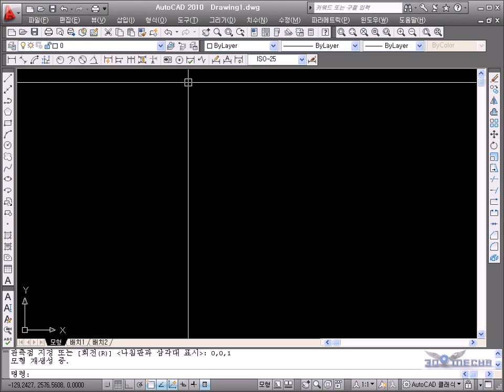[메카피아] [오토캐드2010](한) 2.회전.avi